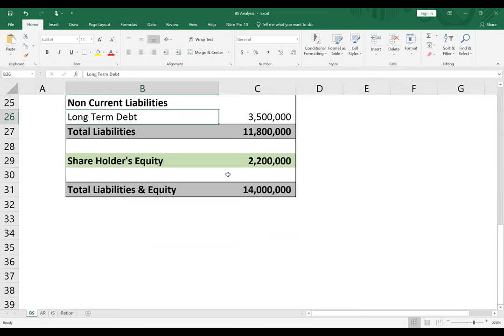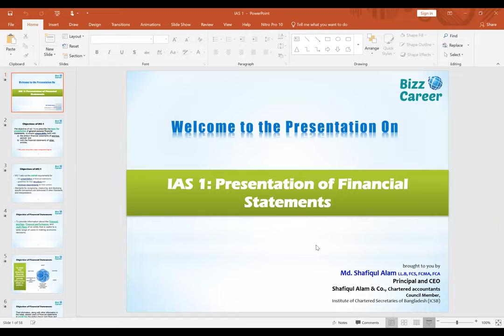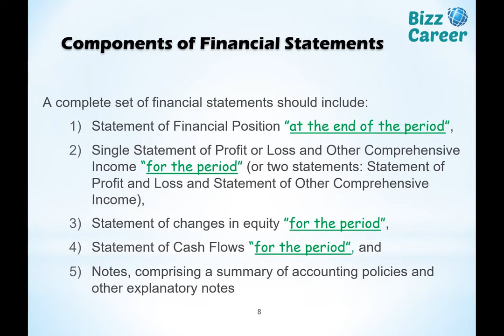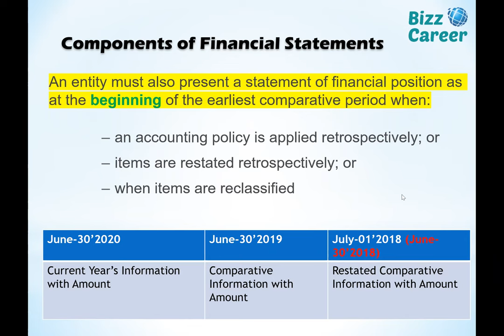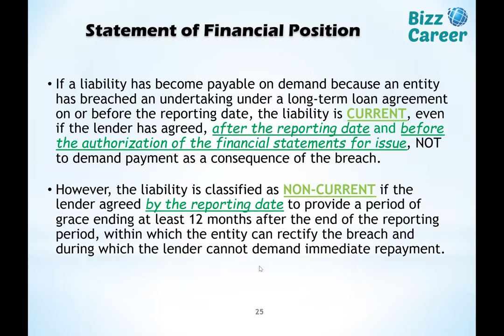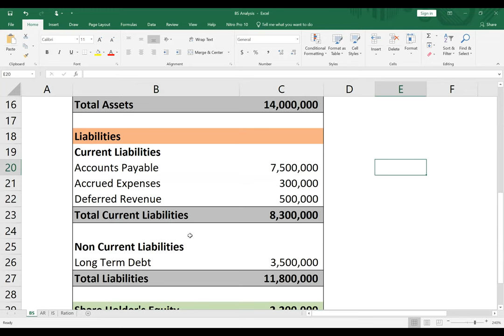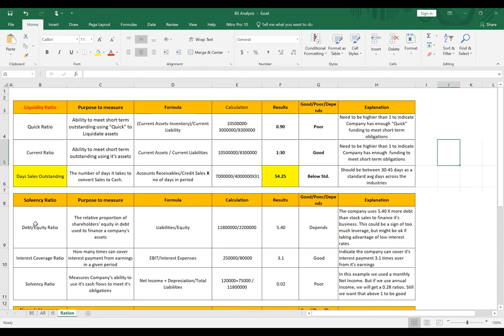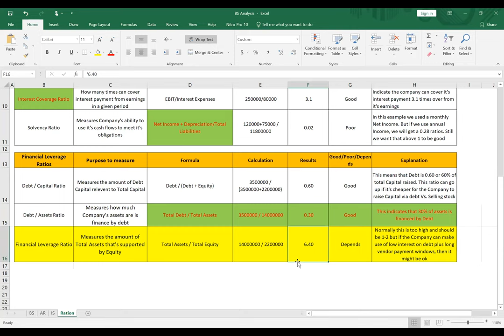FINANCIAL RATIOS- How to Analyze Financial Statements? Financial Ratio Analysis/Fundamental Analysis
Financial Ratio Analysis- Fundamental Analysis | Interpretation of Accounts-Ratios | FINANCIAL RATIOS: How to Analyze Financial Statements in Bangladesh?

Financial Statement Analysis | Reading Financial Statements | Commerce Specialist |